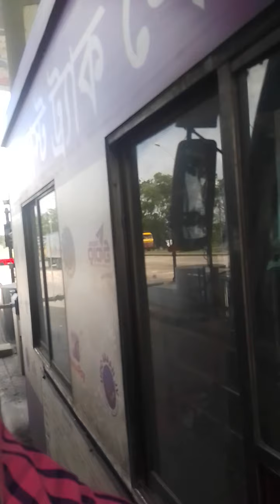Travelling || Beautiful Bangladesh || Natural Beauty of Bangladesh || Street of Bangladesh.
Natural beauty of Bangladesh. Bangladeshi road ant transportation. cars,buses,trees,vehicles of  Bangladesh. Amusing Feelings of seeing natural beauty of Bangladesh.Khulna city.Rupsha bridge.One of the most beautiful bridge of Bangladesh. Cars crash,Street accident, fly over of bangladesh.One of the longest bridge of Bangladesh.